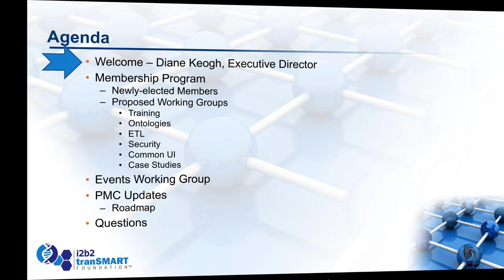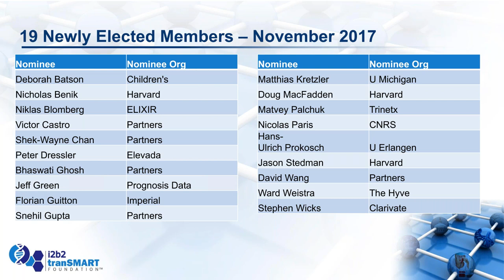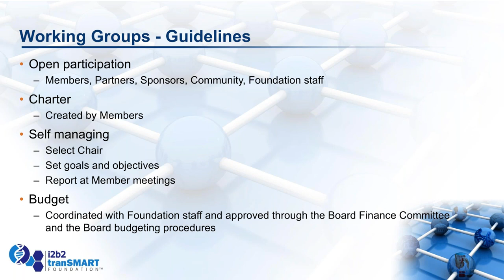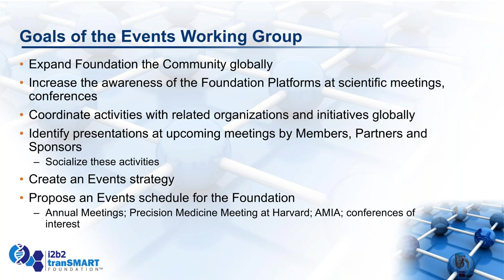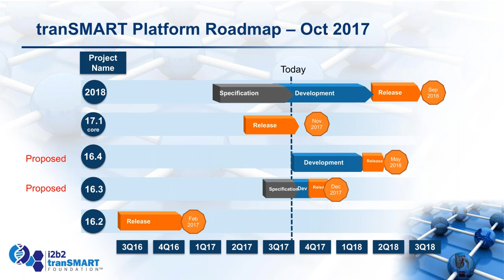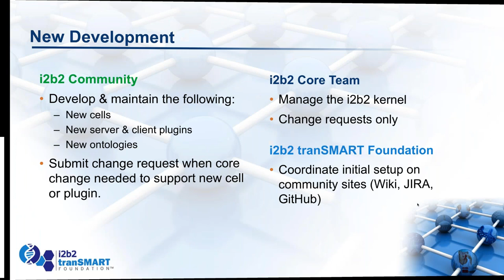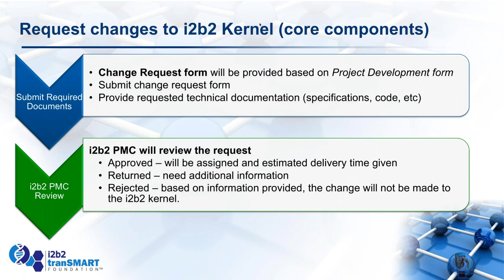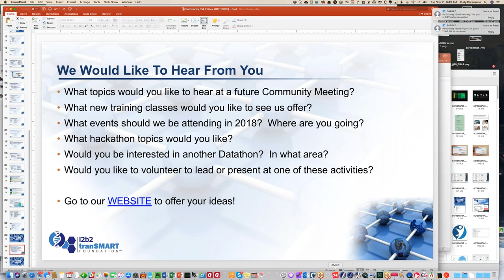November 2017 i2b2 tranSMART Monthly Community Call